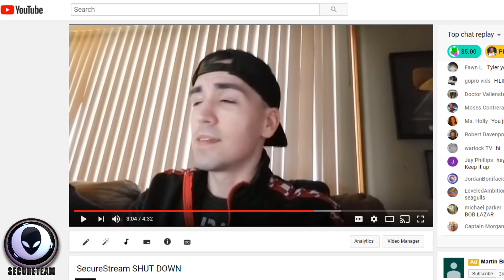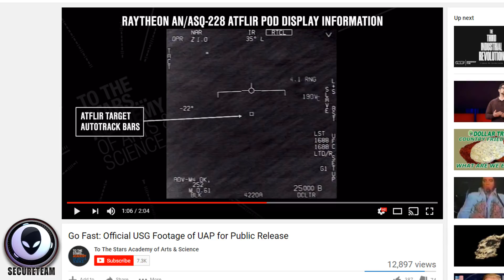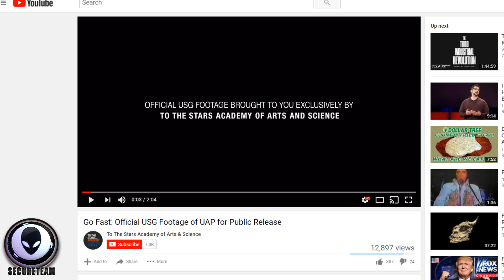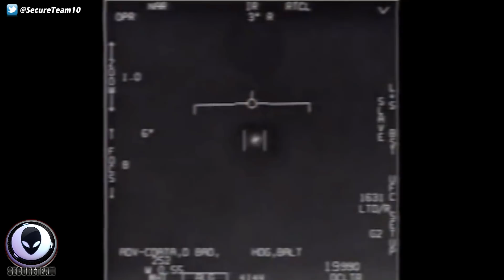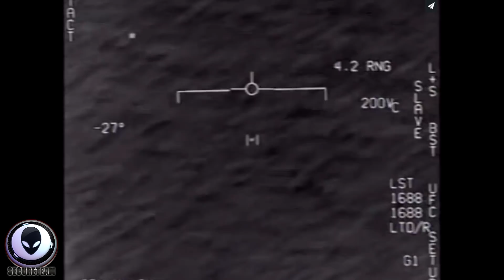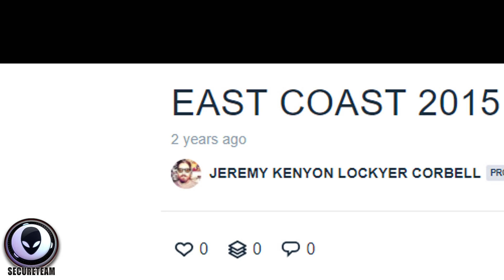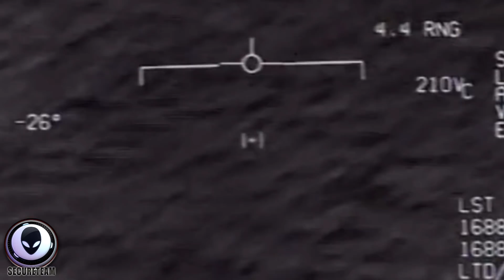The Gov Has Approved This Footage